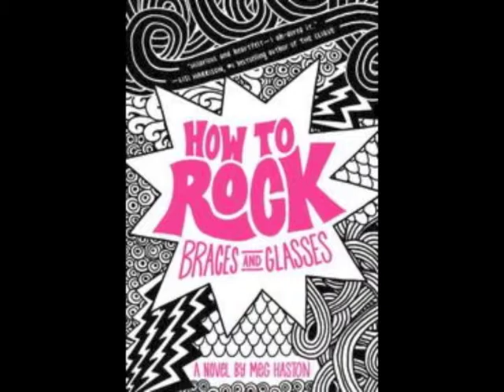How to Rock Braces and Glasses